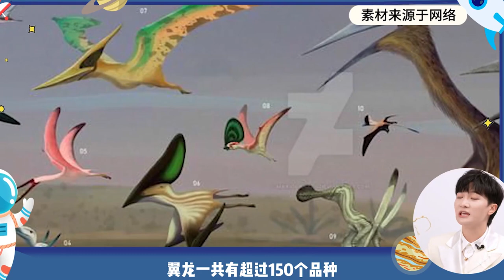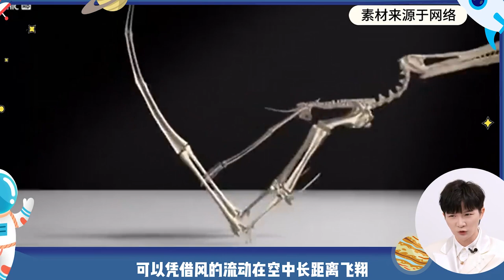【周深】今晚科普宣传员周深在小小的化石里挖啊挖啊挖！周深科普太可爱了叭！“军训式演唱会”有多疯狂？周深现场抽查粉丝歌词，开口炸翻全场！